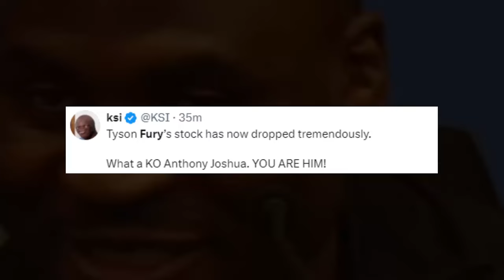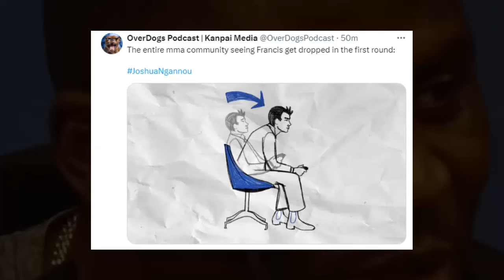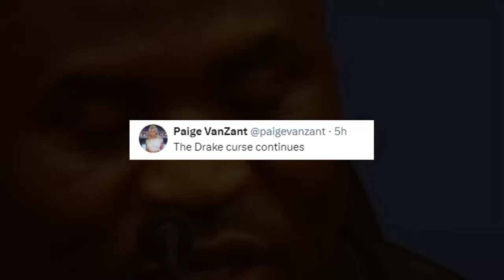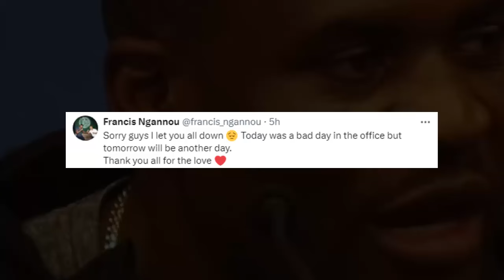ANTHONY JOSHUA vs FRANCIS NGANNOU 😅 BEST MEMES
Best memes and reactions of Francis Ngannou getting knocked out by Anthony Joshua.